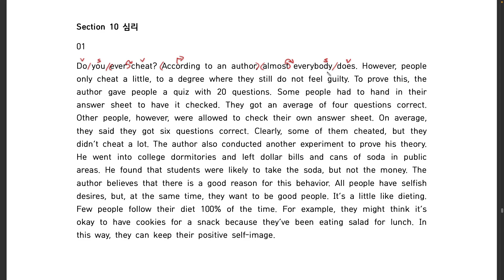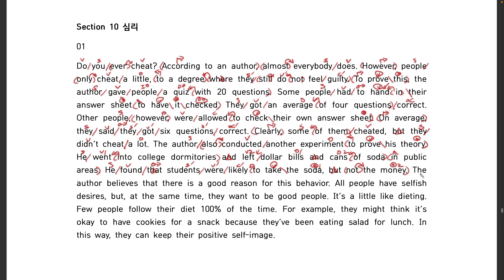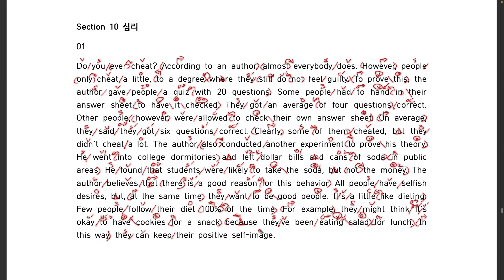능률 리딩튜터 기본 section 10-1